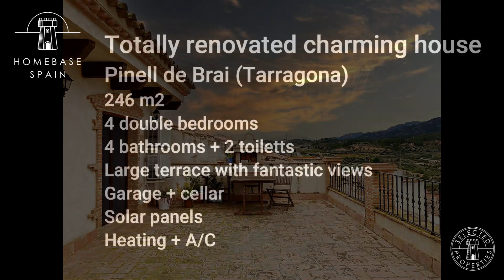FOR SALE! Renovated house in Pinell de Brai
Welcome to this charming house in the heart of the historic village of Pinell de Brai, where old meets new in perfect harmony, creating a homey and comfortable ambiance that will make you feel right at home.

Renovated in 2008, this five-story property seamlessly blends modern conveniences with historic charm. Enjoy amenities such as air conditioning, electric heating elements, and 10 solar panels that nearly eliminate heating/cooling costs. A pellet stove adds warmth and cozy atmosphere.

The property, accessible from two streets, features a spacious garage on the lower level, with room for two large cars and ample storage space. Descend a staircase to discover the bodega with charming brick vaults—a perfect space for storing the finest wines from the local D.O. Terra Alta and neighboring D.O.Q Priorat.

On the entrance level, accessed from the upper street, a large open living space awaits, with a beautiful brick vault leading into the kitchen. The kitchen, perfect for entertaining, boasts ample space for chefs and guests to gather over a glass of wine. A guest toilet complements the social areas.

The next floor hosts two large bedrooms, one en-suite and the other with a corridor bathroom. The third floor offers two more bright, spacious bedrooms, each with its own en-suite bathroom.

The top floor, measuring 27 m2, currently accommodates an office, laundry room, and toilet. This versatile space could be transformed into a beautiful suite with a small kitchen instead of a laundry room. Two doors open to a stunning 40 m2 terrace with breathtaking views of the village, the renowned historic wine cellar (the Wine Cathedral), and the distant mountains.

Pinell de Brai, nestled in the heart of the Terra Alta district, is surrounded by vineyards, almond groves, and olive orchards, framed by the Cavalls and Pàndols mountain ranges. The Canalets River enhances the lush landscape. The village is an ideal starting point for exploring the rich leisure and cultural offerings of the area, from visiting renowned wineries to enjoying local gastronomy and culture. Explore the mountains and the famous Via Verde Terra Alta on foot or by bike. The Ebro River, just 5 minutes away, offers opportunities for canoeing, fishing, and swimming. Within a 40-minute drive, you'll reach the beautiful beaches of the Ebro Delta and its unique gastronomic offerings. The Reus Airport, AVE high-speed train station, and the expansive amusement park Port Aventura are all accessible in less than an hour.

The property's location and layout make it an attractive option for tourist lodging while also serving as a charming and spacious private residence.

Price: 290.000€